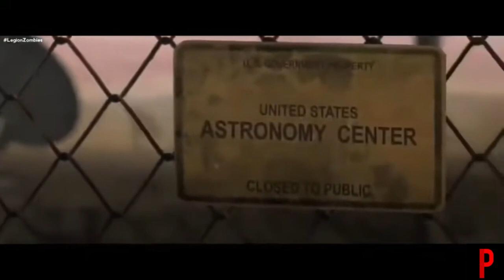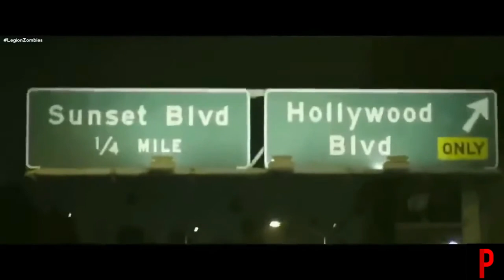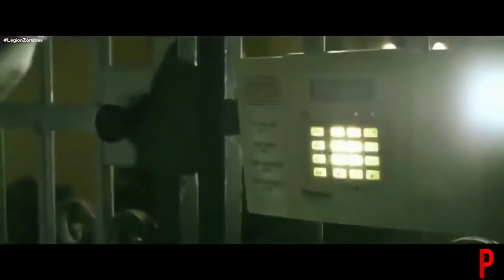Apocalipsis Zombie, el ultimo Capitulo Final del Mundo//Pelicula de terror completa HD estreno 2020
Sinopsis.
Un virus transforma a los humanos en máquinas asesinas. En medio de la pandemia, un escuadrón de élite debe infiltrarse en la zona de cuarentena en Londres y rescatar al científico que podría tener la clave para la cura.

¿Por qué ver esta película?
 Se ha desatado una epidemia mortal en la capital del Reino Unido, y un grupo de soldados de élite tienen solo 72 horas para rescatar a un científico con la posible cura para la humanidad. El apocalipsis zombi ha comenzado. Protagonizada por Oris Erhuero en el papel principal y la ex superestrella de la WWE, Katarina Leigh Waters (también conocida como Katie Lea), la película trae un toque fresco al clásico género simplemente porque ofrece exactamente lo que promete: zombis, sangre, acción, que la hacen increíblemente divertida y emocionante. Las coreografías de lucha están realmente bien realizadas, logrando crear una atmósfera electrizante, con una ambientación similar a ‘Exterminio’ (‘28 Days Later’), pero con mucho mayor enfoque en la acción. En cuanto a efectos especiales, nunca parecen exagerados. Los detalles están cuidados al extremo, lo que significa que los zombis de cerca tienen un aspecto desagradablemente podrido, mientras conservan su humanidad. Dicho lo anterior, la experiencia general es gratamente sorprendente.